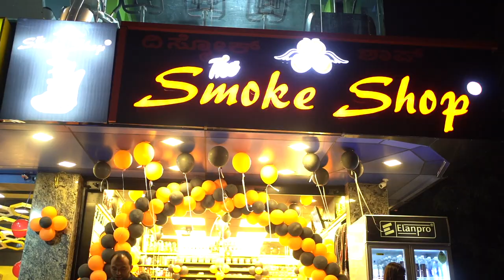The Smoke Shop | 18th outlet | India | Bangalore I Whitefield | Backlight Creations